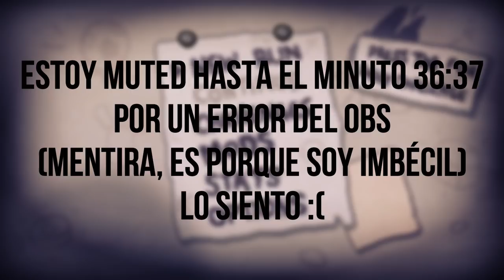COMPLETANDO EL POST-IT CON ISAAC • The Binding of Isaac - Episodio 49